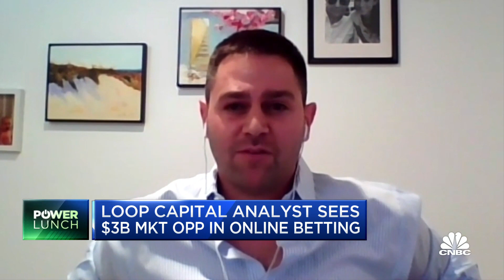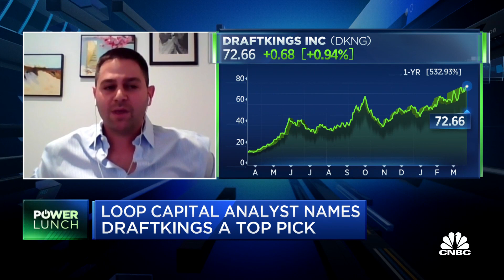Loop Capital analyst Daniel Adam makes the bullish case for DraftKings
Daniel Adam, Loop Capital senior vice president, joins 'Power Lunch' to discuss why Loop Capital says DraftKings is a top pick among the gambling stocks.